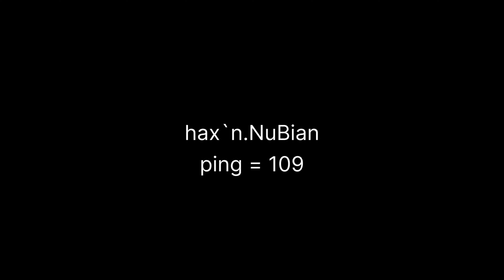hax`n has Ping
hax`n is a euro based battlefield 1942 infantry team

all matches played on a server located in the USA

Thanks to the organizers Black Mamba and LuccaWulf

GG to our fellow competitiors
[MD] Drift
[MD] cream

-[HELLO]- LTShaun
-[HELLO]- Sgt Monke

bm.TheCalmingCalm
bm.bruh

Special  Thanks to RaketenHorst for pulling this through with me xD